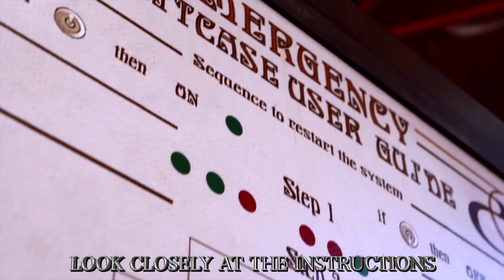SWITCH BOX PUZZLE Escape room puzzle, Escape room gadget.